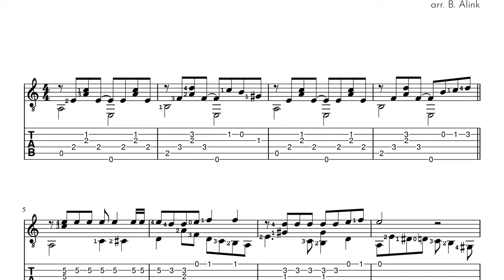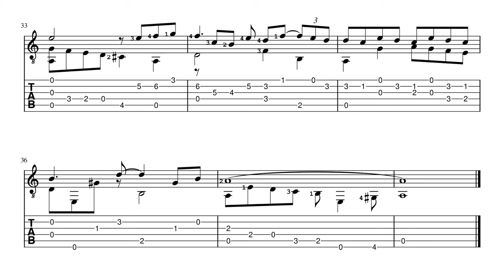A Casinha Pequenina (Brazilian traditional) - B. Belém de Souza - Classical Guitar Score+TAB